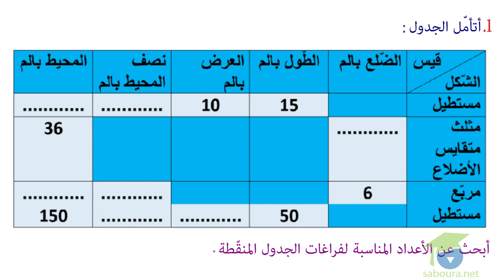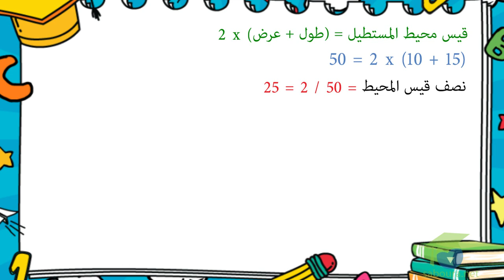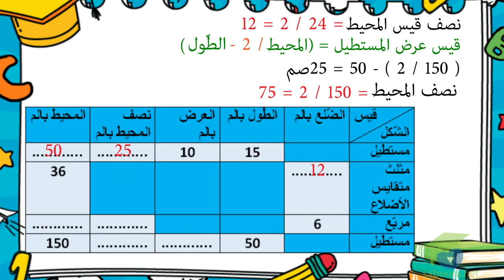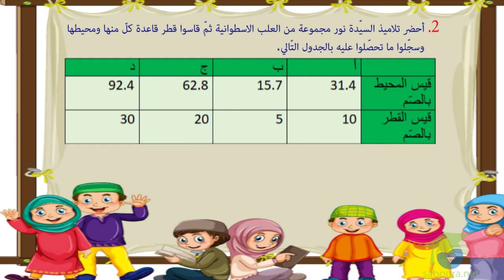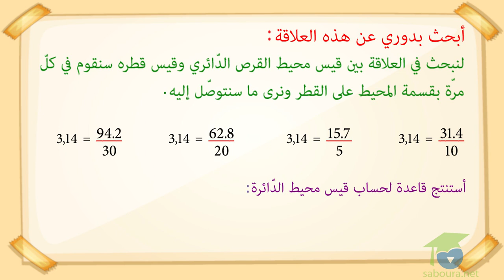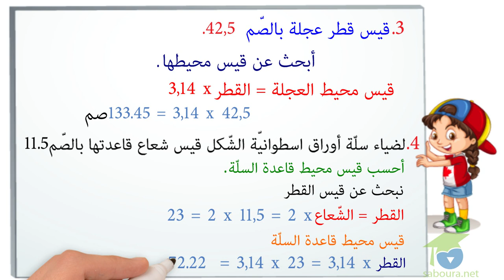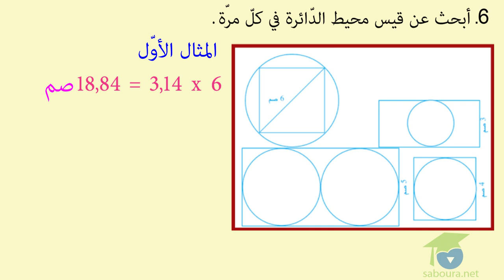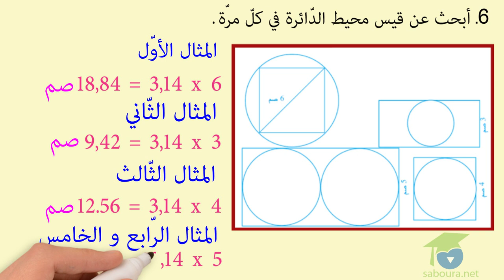ﺍﻟﻤﺴﺘﻮﻯ ﺍﻟﺴﺎﺩﺱ ﺭﻳﺎﺿﻴﺎﺕ ـ الدرس 20 ـ ﺣﺴﺐ ﻗﻴﺲ ﻣﺤﻴﻂ ﺩﺍﺋﺮﺓ ﺍﻟﺠﺰﺀ1